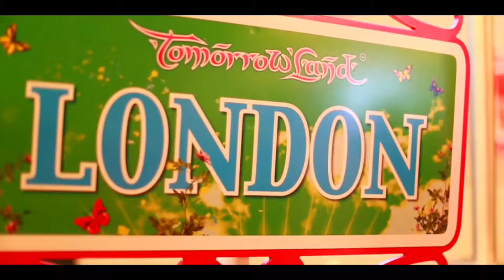Navion & Oryon ft. Summer Haze - Spotlight (Hardstyle)